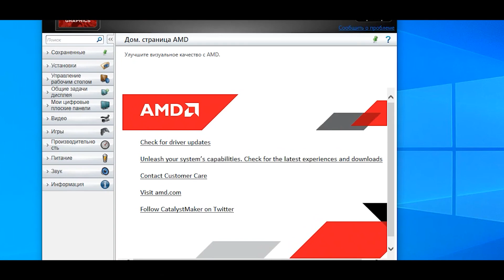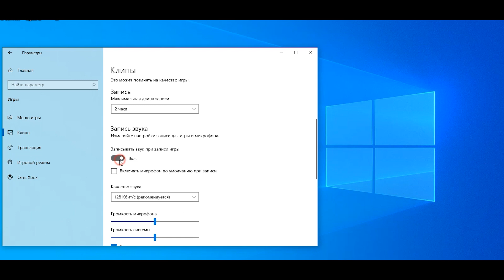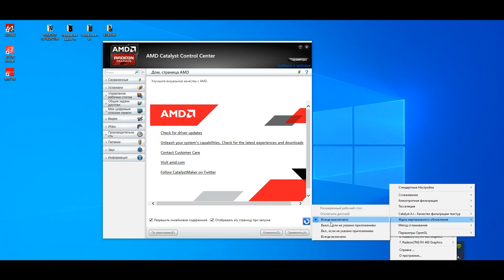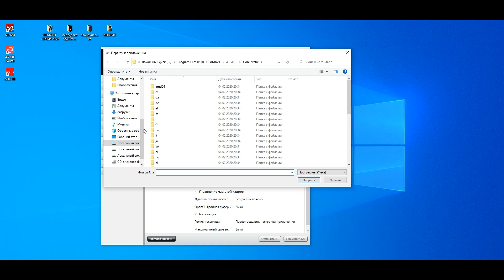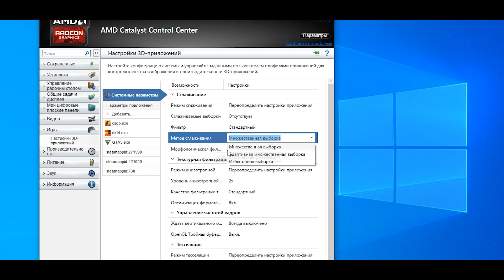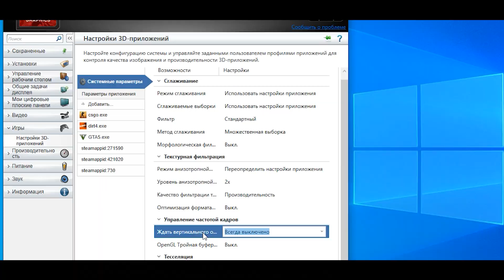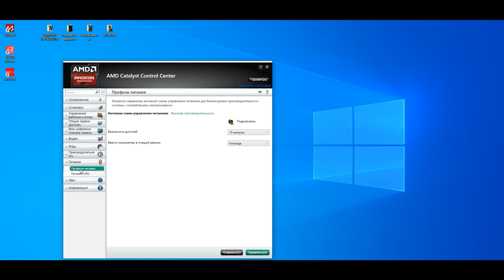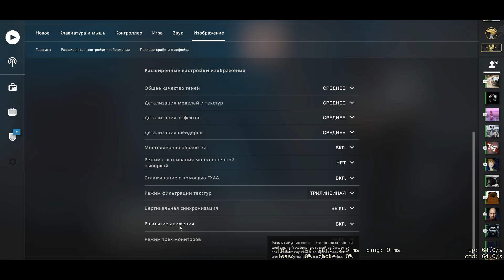Повышаем FPS в играх. Подробная настройка AMD Catalyst Control Center.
Тонкая настройка драйвера AMD Catalyst Control Center для Ati radeon видеокарты с целью повысить производительность старого компьютера и увеличить FPS в играх. (Все способы, максимально подробно).
Как убрать, устранить лаги, глюки в играх на старых видеокартах AMD?
Новое видео по настройке radeon software (актуальное, язык интерфейса: Русский) с разбором всех часто задаваемых вопросов